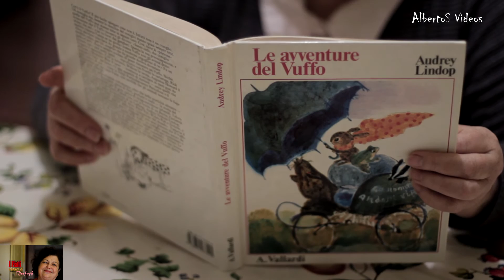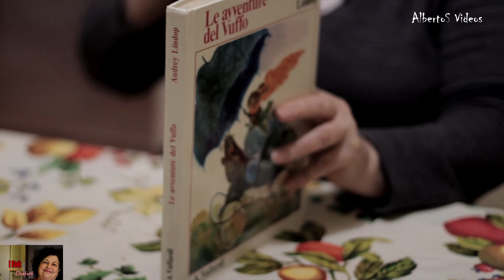I Piatti Veloci di Elisabeth - 7° Episodio - Pizza ripiena ai Carciofi e Formaggio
In questo episodio, Elisabeth ci mostra la preparazione di una pizza ripiena ai carciofi e formaggio pecorino "primo sale".
La preparazione di questo piatto è molto semplice e veloce, ma il risultato è davvero una golosità da provare!
Elisabeth augura a tutti buona visione e...
..buon appetito!!!